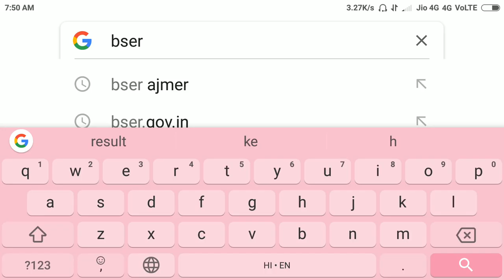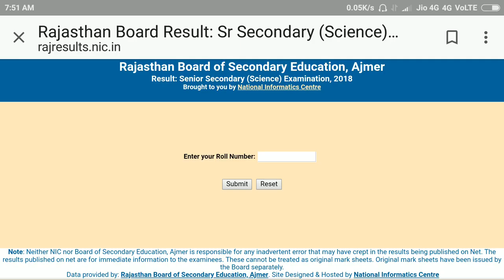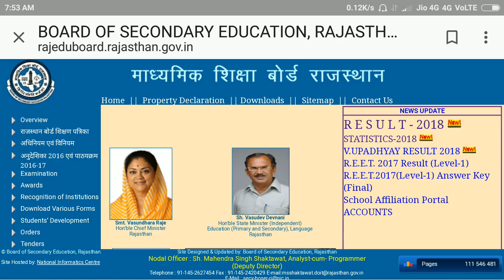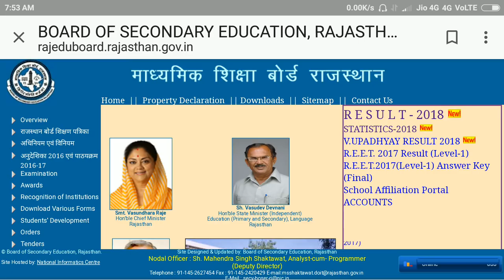Rajasthan Board 10th Class Result Kab Aayega//Rajasthan Board 10th Class Result Kaise Check Kare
Dosto Is video mein hum baat karne wale hai ki Rajasthan Madhyamik Shiksha Board 10th class ka result kab aayega aur Rajasthan Madhyamik Shiksha Board 10th class ka result kaise check Kare isliye agar aap bhi Jana Chahte Hain Ki Rajasthan board 10th class ka result kab aayega aur Rajasthan board 10th class ka result kaise check kare toh aap is video ko pura Dekhe.